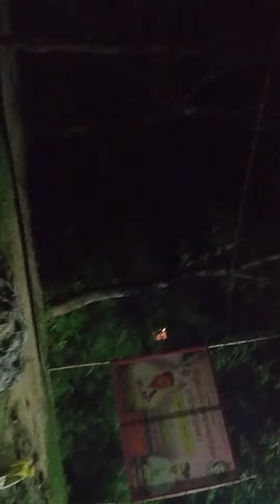AWGP@48th सितंबर१७@ द्वितीया प्रयागराजसंगम हरितालिकातीजकीपूर्व संध्या